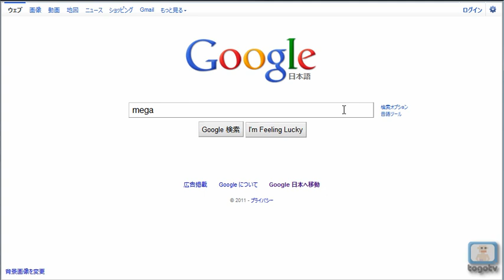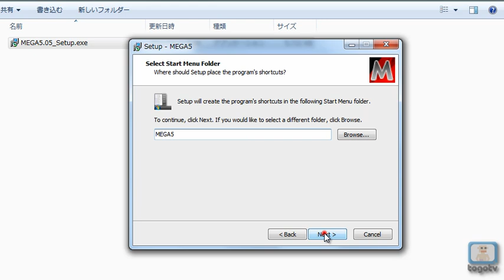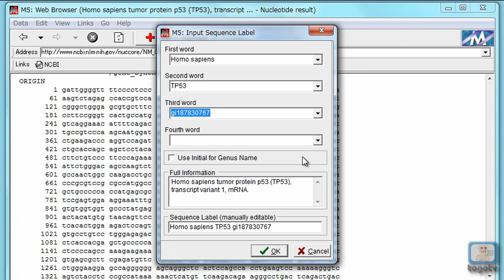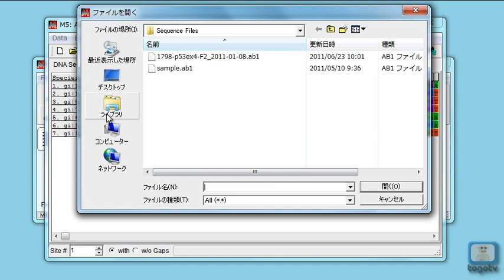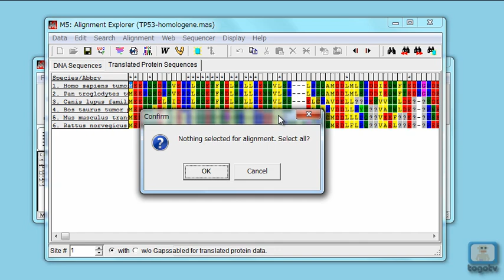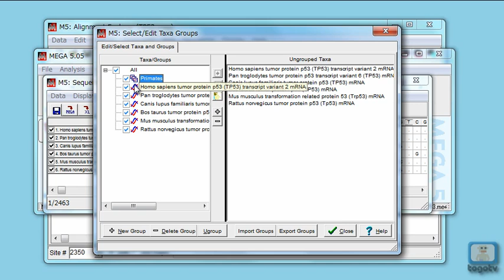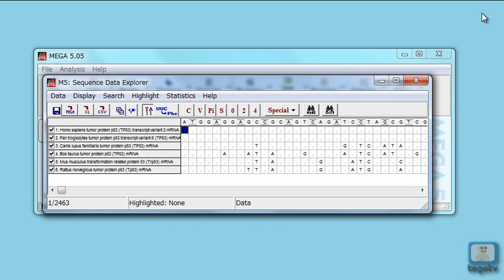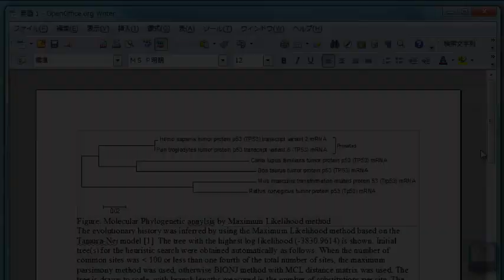MEGAを使って配列アラインメントおよび系統解析をする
MEGA (Molecular Evolutionary Genetics Analysis) は、DNA、タンパク質配列データの分子進化・系統学的解析を行うためのソフトウェアです。togotv